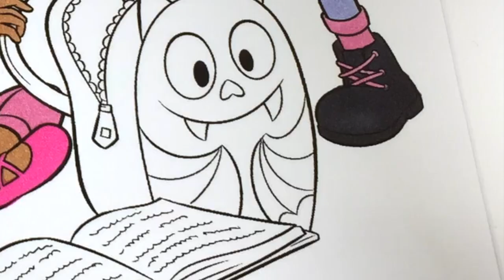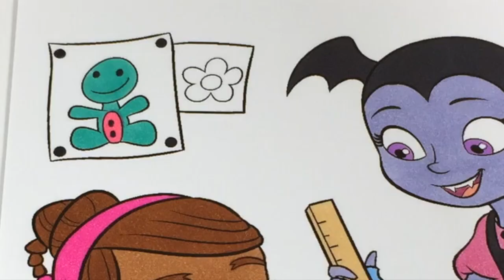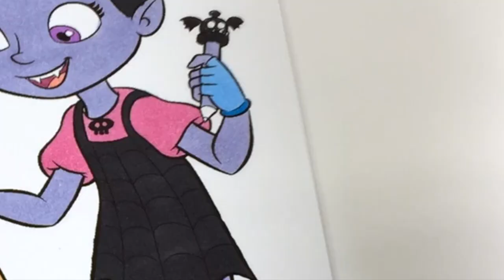Coloring Vampirina Hauntley & Poppy Back to School Fun Disney JR Coloring Book | Sprinkled Donuts JR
Hi Mini Donuts ! Today we are coloring a picture of Vampirina and Poppy from the Disney JR show Vampirina . They are getting ready for back to school !